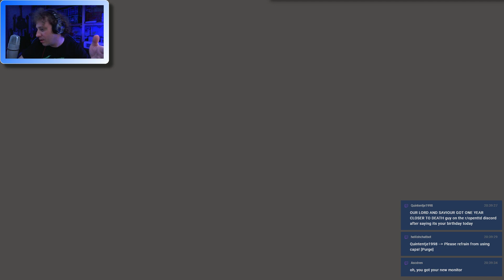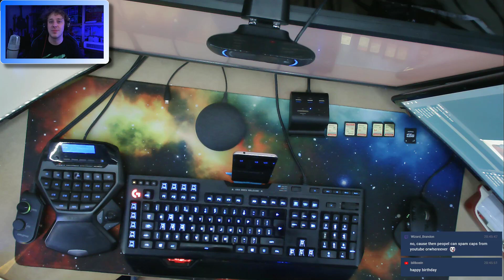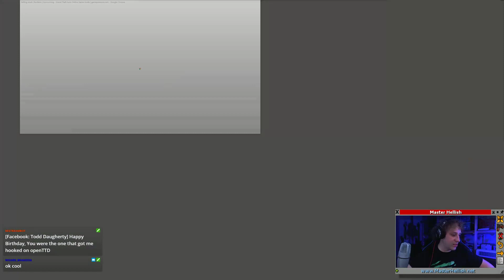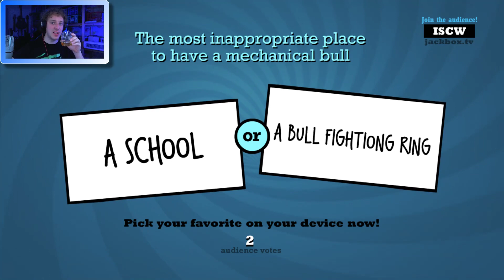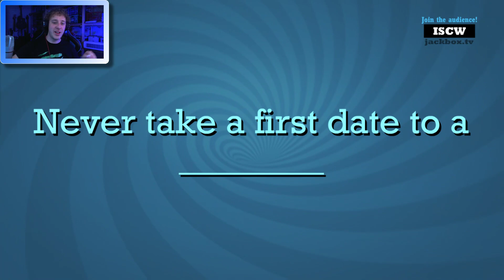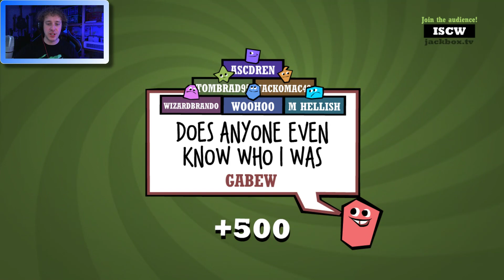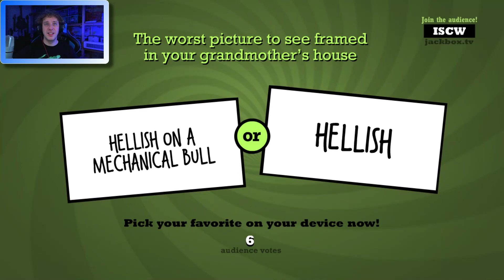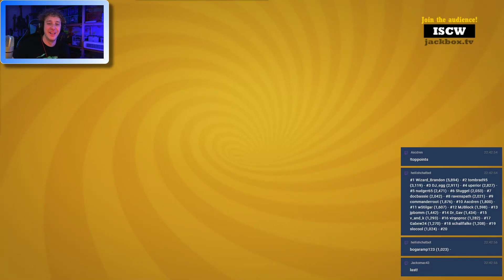Birthday Stream - OpenTTD City Builder Lets Play S5 E60 LIVE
Birthday Stream - OpenTTD City Builder Lets Play S5 E60 LIVE -- Watch live